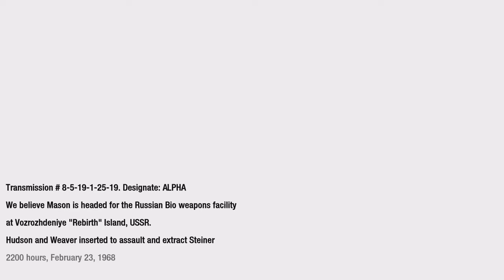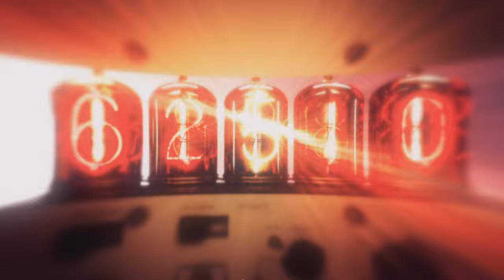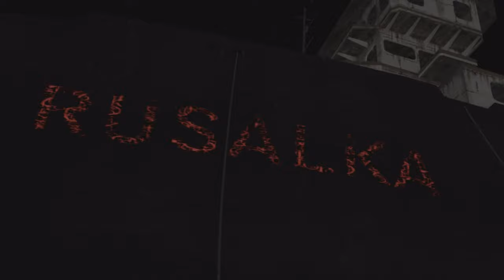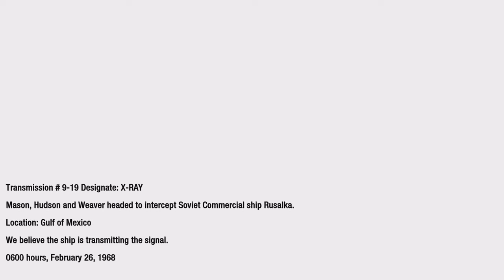CALL OF DUTY BLACK OPS | REDEMPTION | PC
Treyarch released the "First Strike" Map Pack on February 1, 2011, for the Xbox 360. The PlayStation 3 received the map pack on March 3, 2011, and the PC version was released on March 25, 2011, through Steam.[80] The Map Pack includes additional maps that can be played in the multiplayer mode. These maps include "Berlin Wall", "Discovery", "Kowloon" and "Stadium" and a map for the Zombies mode titled "Ascension" which takes place in a Soviet launch site.[81]

On April 11, 2011, a second map pack called "Escalation" was announced by Activison and Microsoft. It features 4 new multiplayer maps named "Zoo", "Hotel", "Convoy", "Stockpile" and one new zombies map named 'Call of the Dead'. This map is based on the movies by George A. Romero, the revolutionary epic-zombie-horror director. The trailer for this map shows the four playable characters: Danny Trejo, Sarah Michelle Gellar, Robert Englund and Michael Rooker. The name is a reference to the immensely popular Dead Series created and directed by Romero. The trailer also offers a sneak peek of a zombiefied version of George A. Romero himself, lurking out of water. The map is set on a ship, but with the ship's crew as zombies instead of Nazi zombies. It was released on May 3, 2011, for the Xbox 360, June 2 on the PC and June 10 for the PlayStation 3.[82]

A third map pack called "Annihilation" was released for the Xbox 360 on June 28, 2011,[83] and on July 28, 2011, for the PlayStation 3 and PC.[84] It contains four new multiplayer maps named "Hangar 18", "Hazard", "Drive-In", "Silo", and a new zombies map named "Shangri La", which takes place in a legendary shrine lost in an exotic jungle.[85][86]

The fourth map pack, "Rezurrection" was released on August 23, 2011, for the Xbox 360,[87] and September 22, 2011, on PlayStation 3 and PC.[88] The Rezurrection Map Pack is made up of 5 Zombies mode only maps. It includes the first 4 maps from Call of Duty: World at War ("Nacht Der Untoten"/"Night", "Verruckt"/"Asylum", "Shi No Numa"/"Swamp", "Der Riese"/"Factory") fully remastered. It also includes a new map called "Moon". "Moon" allows players to fight zombies in zero gravity with both the player and the zombies under zero gravity influence.[89]